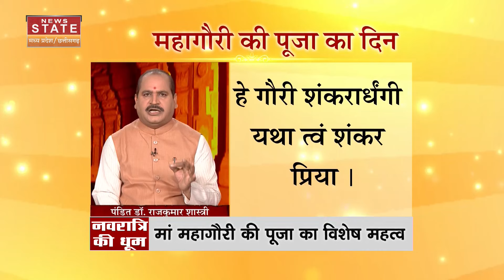Kanya Pujan Vidhi: कन्या भोजन कैसे कराएं, जाते समय ये 3 चीजे जरूर दें कन्याओं को | Navratri 2022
Kanya Pujan Vidhi: नवरात्रि (Navratri ) के नौ दिन मां दुर्गा (Maa Durga) के नौ रूपों की पूजा की जाती है.. व्रत के बाद आठवें दिन कन्या पूजन का विधान है.. माना जाता है कि मां दूर्गा होम और दान से इतनी प्रसन्न नहीं होती जितनी कन्या पूजन से होती हैं

Kanya Pujan Vidhi: कन्या भोजन कैसे कराएं, जाते समय ये 3 चीजे जरूर दें कन्याओं को | Kanya Pujan In Navratri